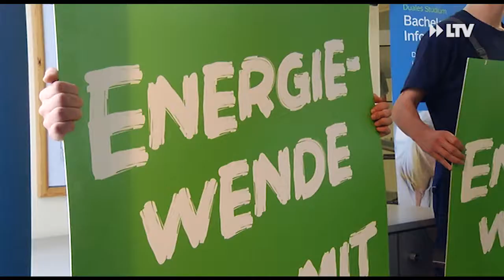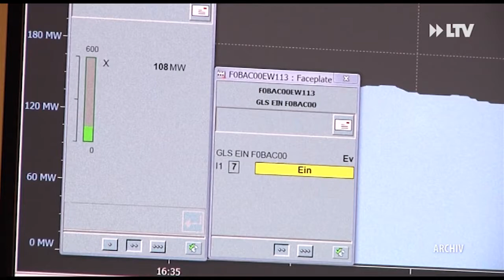Giffey besucht Ausbildungswerkstatt - 29.08.2019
Die Azubis der LEAG empfangen die Bundesministerin für Familie, Senioren, Frauen und Jugend Franziska Giffey gleich mit einer ganz klaren Botschaft: "Energiewende nur mit uns!" Doch sie hat eine Antwort im Gepäck.